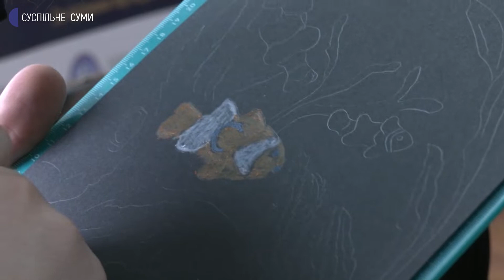Арт-терапію для дітей із спецшколи організували в “Резиденції тиші”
Майстер-клас з малювання кольоровою крейдою для вихованців спеціальної школи організували вчора в Сумській обласній бібліотеці. Захід відбувся в просторі «Резиденція тиші», що створили в закладі місяць тому.